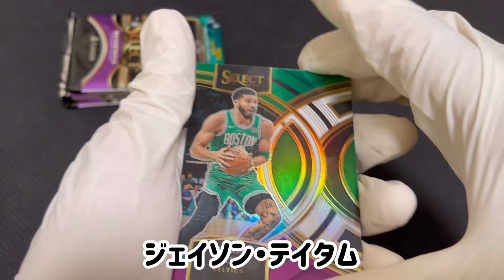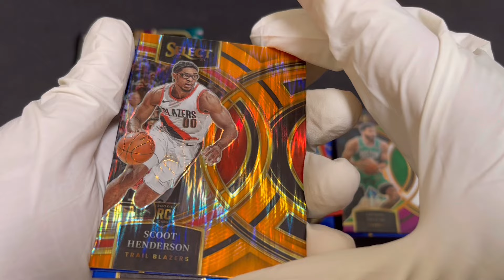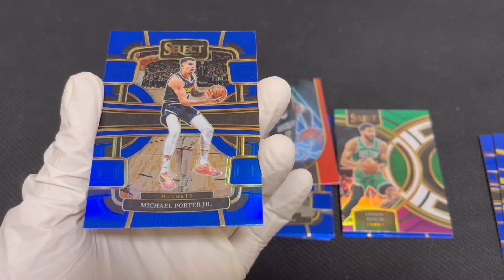Wembyチャレンジ！ NBA 2023-24 Panini Select Basketball Blaster Box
NBA 2023-24 Panini Select Basketball Blaster版 Box

1ボックス ¥6500

商品説明

★2024/5/14入荷！★
【1パック＝4カード入り ∥ 1ボックス＝6パック入り】

【ハイライト】
★プリズムパラレルで大人気のパニーニ社のバスケットボールシリーズ『NBA 2023-24 Panini Select Basketball』のBlaster版が発売されます！

★Blaster版限定の Flash Prizmsパラレルや、ウルトラレアのTiger PrizmsやZebra Prizmsなどもラインナップ！！

【商品内容】
【直筆サインカード】（一部）
◎Youth Explosion Signatures：直筆サインカード。
◎Signature Selection：直筆サインカード。
◎Selection Committee Signatures：直筆サインカード。

【インサートカード】（一部）
◎Rookie Revolution：インサートカード。
◎Select Certified：インサートカード。
◎Select Numbers：インサートカード。
◎Thunder Lane：インサートカード。

【ベースカード】パラレル版あり！
◎Concourse：レギュラーカード。
◎Premier Level：レギュラーカード。
◎Courtside：レギュラーカード。